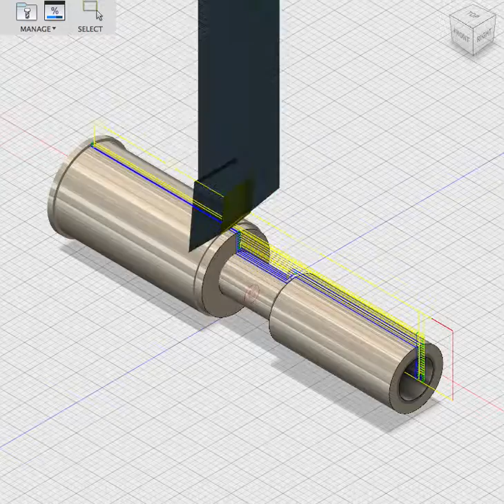Fusion 360 Turning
Hey look its AutoDesk 360 Fusion turning a radom part I made!